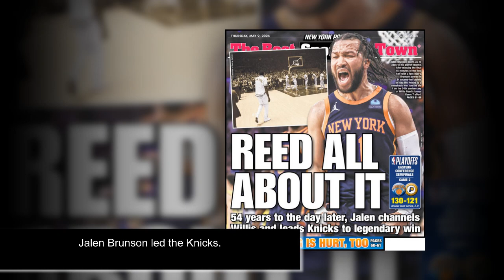Rick Carlisle rips referees, goes on ‘small market teams’ diatribe after Game 2 loss to Knicks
Indiana coach Rick Carlisle is done with these refs. And Wednesday night he let them have it.

After feeling his Pacers were getting the short end of the officiating stick, first Carlisle got ejected from their 130-121 Game 2 loss to the Knicks, then he unloaded on the referees afterward.

He accused them of bias against small-market teams and said Indiana will submit a list of supposedly blown calls to the NBA.

Rick Carlisle on the overturned double-dribble call toward the end of Q4 tonight:

"That's small beans compared to everything else. Small market teams deserve an equal shot. They deserve a fair shot no matter where they're playing"

— New York Post Sports (@nypostsports) May 9, 2024
“We deserve a fair shot, and it’s just not,” Carlisle said. “There’s not there’s not a consistent balance. And that’s disappointing. So give New York credit for the physicality that they’re playing with. But their physicality is rewarded, and ours is penalized, just time after time.

“I’m just really disappointed. Just really disappointed. The two technicals, you’ve gotta make a stand for your guys. You’ve gotta stand up for what’s right and what’s not right, and that was it.”